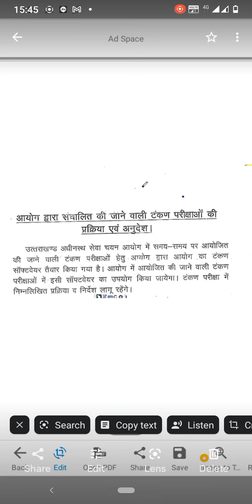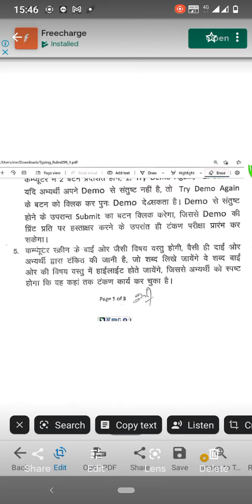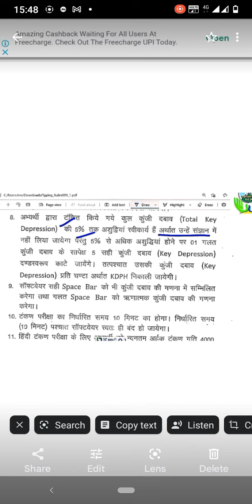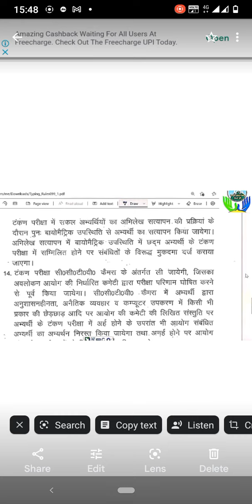uksssc typing rule n regulations